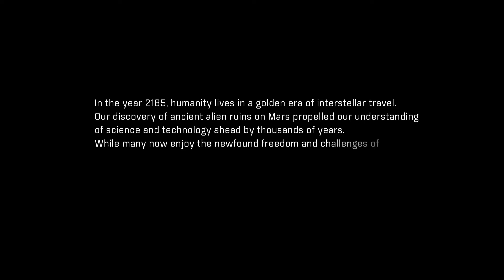Mass Effect™ Andromeda Trial First Look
This is just a first look at some of the game play for Mass Effect Andromeda check us out